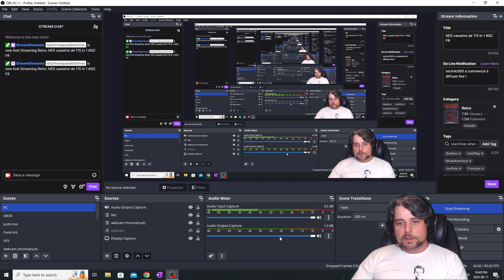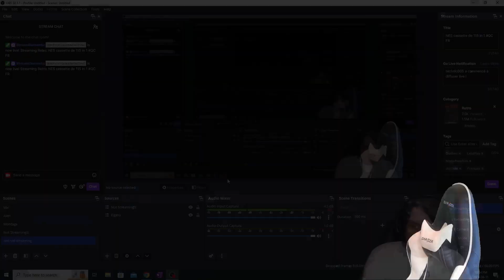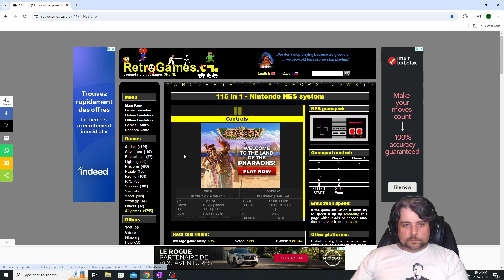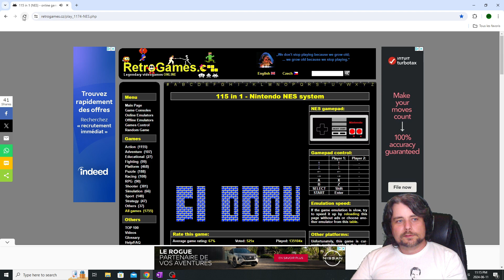Elevator, Xevious, Flappy - Retro Gaming NES - épisode 12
Elevator! Man ça c'est le premier James Bond! Le premier Golden Eyes, le premier agent 007! c'etait juste trop bon. Un agent des service secret qui doit aller recuperer plusieurs mallet dans un enorme edifice, il passe par le toit et descend par l'ascenseur jusqu'en bas et dcolle dans sa Honda civic. Terrible!!!
Xevious: un jeu de tir style avion, ou vaisseau qui se bat contre des anneaux malefique  et des spere en metal liquid qui se promene sur le sol. HEIN!!!??!?!
Flappy: une boule de pate qui doit rapporter une boule bleu sur sa case phosphorescente, mais qui doit faire attention pas se faire attraper par des crabes et des des des ptits. des petits bonhommes pitsburys pas de bras pas de jambes, juste allongés avec des yeux puis une bouche, auquel tu pitch des champignons téléguidés qui les endorment et les font éternués!!! Vive les jeux retro!!!